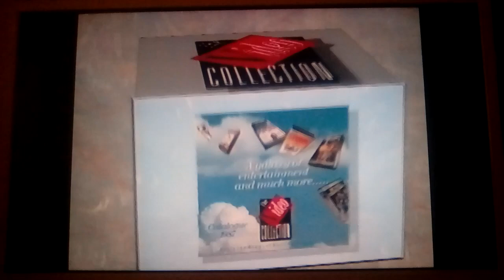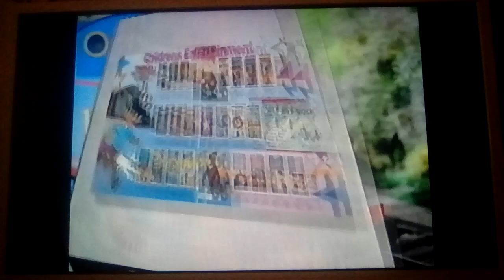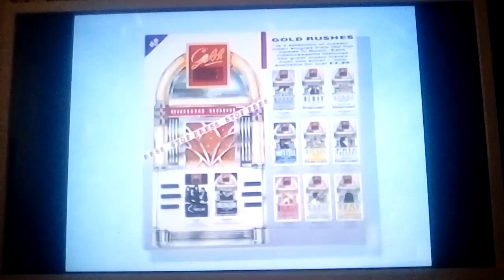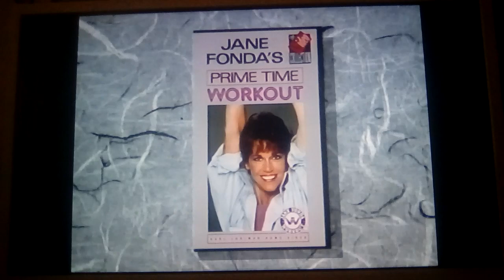Opening to Frank Bruno V Joe Bugner UK VHS (1987, V2)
1. Warning screen
2. Video Collection International "A Galaxy of Entertainment" promo from 1987